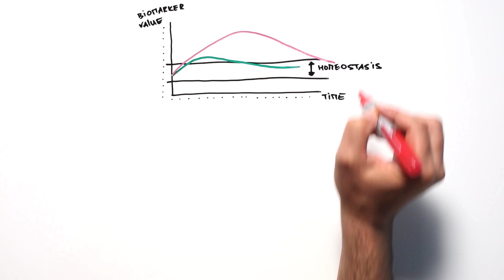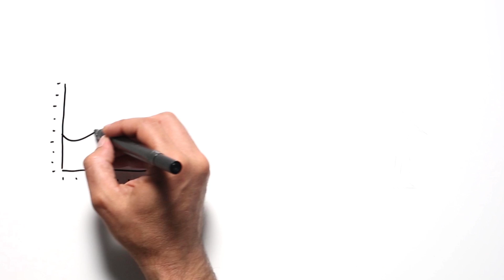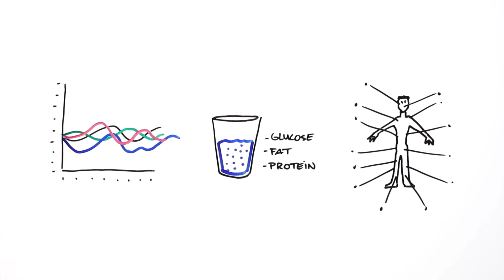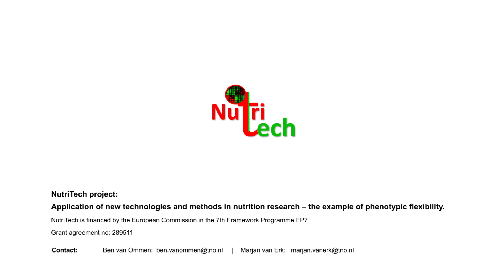Phenotypic Flexibility as biomarker of health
NutriTech project: Application of new technologies and methods in nutrion research - the example of phenotypic flexibility